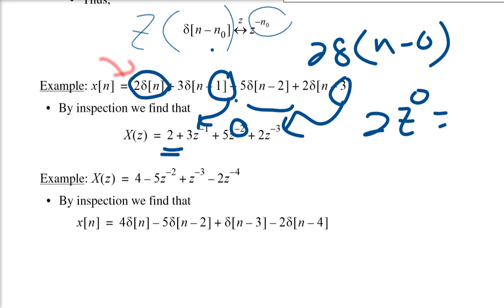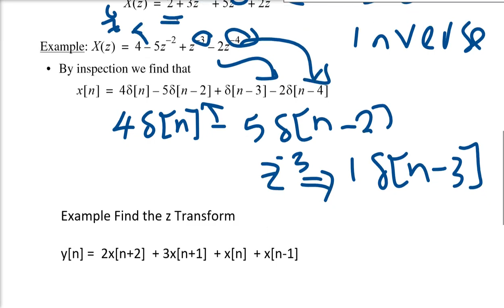Z transform definition